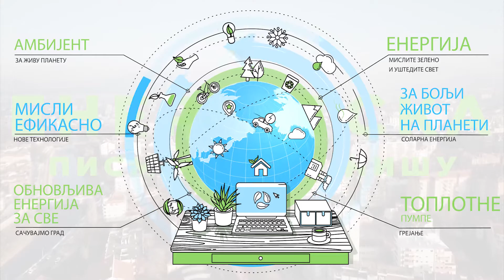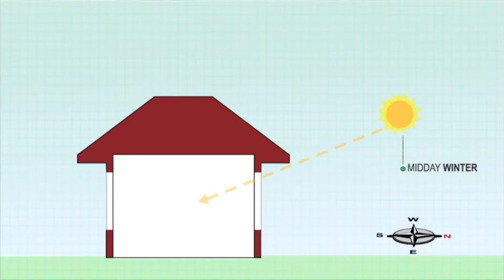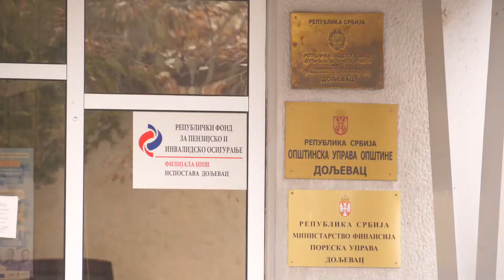Energetska efikasnost u opštini Doljevac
Projekat je sufinansirala opština Doljevac kroz konkurs za javno informisanje.